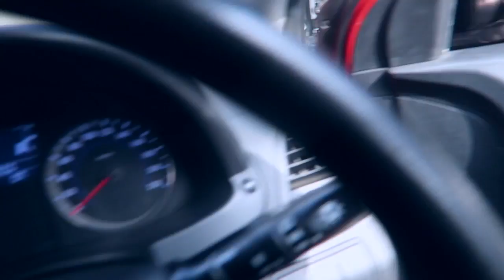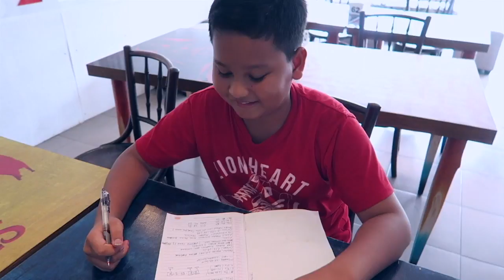OMSET PULUHAN JUTA ALHAMDULILLAH SEKOLAH BEATBOX BUKA CABANG BARU | AA UTAP